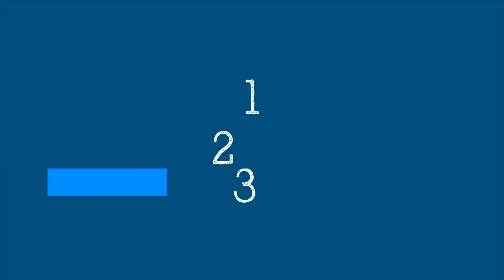Dosis de refuerzo (Boosters) - 5 Minutos Científicos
¿Qué dice la evidencia hasta ahora sobre la seguridad y efectividad de las vacunas de refuerzo?
¿Debería el mundo considerar las vacunas de refuerzo en esta etapa de la pandemia?